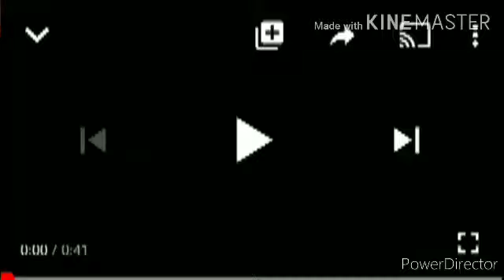11433 Scans vs Scanvids